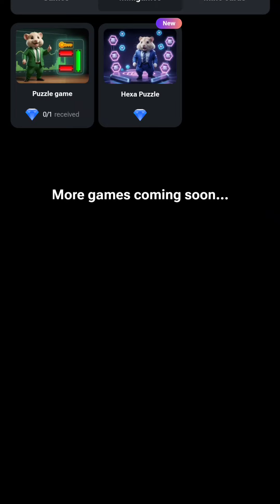Mini Game Hamster Kombat | Hamster Kombat Mini Game Today 28th September